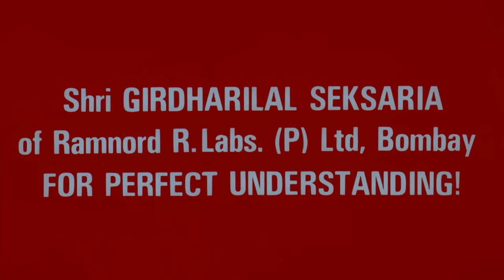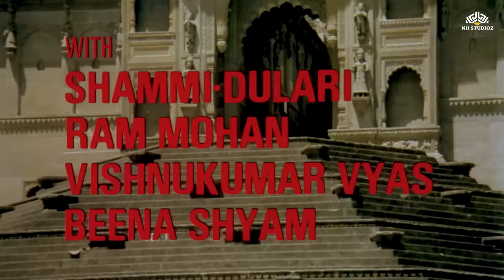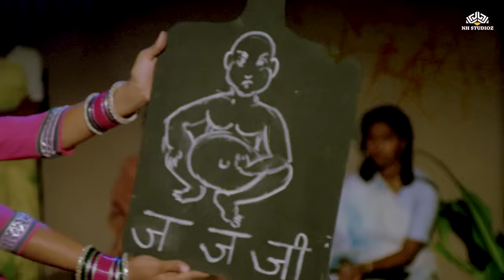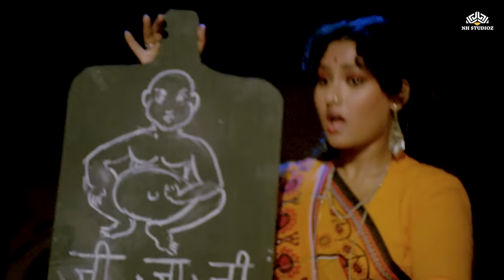Tulsi 1985 तुलसी Hindi Movie | तुलसी विवाह | प्रेम का अटूट बंधन | सचिन,साधना सिंह | हिंदी मूवी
Movie : Tulsi (1985) | तुलसी (1985)
Cast : Sachin Pilgaonkar, Sadhana Singh, Inder Thakur, Gulshan Grover & others
Director : Veerendra
Producer : Bishwanath Prasad Shahabadi

"तुलसी" (1985) की कहानी में खो जाएं, जहाँ जुड़वां बहनें तुलसी और मनिएरी का सफर आपके मन को मोहित करेगा। सेना के जवान गणेश सिंह, जो तुलसी से प्यार करते हैं, पर उनके पिता का विरोध होता है क्योंकि उनका वंश निम्न वर्ग से है। गांव के व्यस्त गतिविधियों वाले मूरत सिंह और मंथरा, लोभी ठाकुर के साथ उसकी शादी की योजना बनाते हैं। ठाकुर तोड़ता है लेकिन तुलसी गणेश सिंह से विवाह करती है। गणेश सिंह का युद्ध में मर जाने का समाचार आता है, लेकिन तुलसी अपने सिंदूर को मिटाने या चूड़ियां तोड़ने से इनकार करती है। उसका विश्वास बाद में गणेश सिंह को जीवित लौटाता है।

इस दिलचस्प कथा में खो जाने के लिए तैयार हों, जहाँ प्रेम और विश्वास के अटूट बंधन संवाद का मुख्य रूप लेते हैं। जुड़वां बहनों तुलसी और मनिएरी का संघर्ष दिखाती इस कहानी में उनके दिल के मार्ग को खोजने का सफर है, जब उन्हें समाज की प्रतिष्ठा के परे प्रेम और अदल-बदल के महत्व का अहसास होता है।

सामाजिक विशेषताओं के खंडन के बीच, गणेश सिंह, एक सेना के जवान, तुलसी से प्यार करने के लिए सामाजिक बंधनों को तोड़ते हैं। एक दिलों की गहरी दरारों के बीच एक दिलचस्प कथा बयान होती है, जो सामाजिक मानकों के खिलाफ साहस और संघर्ष की महत्वपूर्णता को उजागर करती है, और विपरित परिस्थितियों के बावजूद प्रेम को पकड़ने की साहसिकता को दर्शाती है। मूरत सिंह और मंथरा की दखल के साथ भविष्य को पुनः आकार देने से, तुलसी की लालची ठाकुर के साथ शादी एक बदलाव की स्थिति को चिन्हित करती है, जो दृढ़ संकल्प, अदल-बदल की श्रद्धा, और प्रेम की विजय की कथा को उत्तेजित करती है, जो सभी सीमाओं को पार करने वाले प्रेम की अद्वितीय शक्ति को प्रस्तुत करती है।

Sachin Pilgaonkar Romantic Full Movie